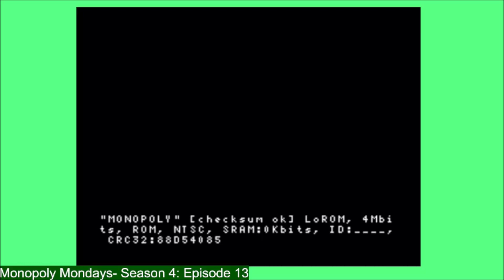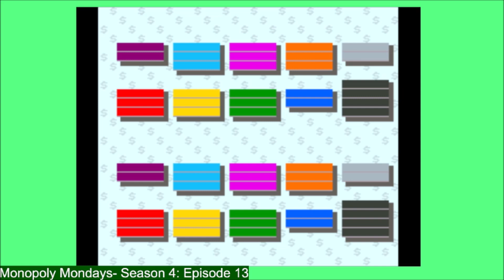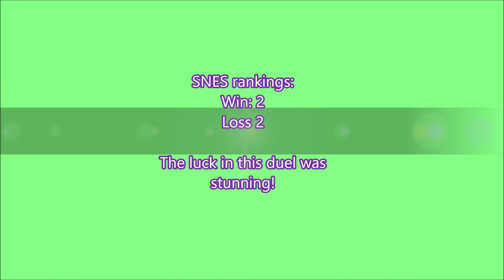Monopoly Mondays: Season 4 - Episode 12 (SNES Duels 4): Back From the Bink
Intentional spelling error in the title. Second, the luck in this duel was stunning. I wasn't even calling on it, but I SO Needed it.

Betty Sue's not bad, especially after Jeeves.